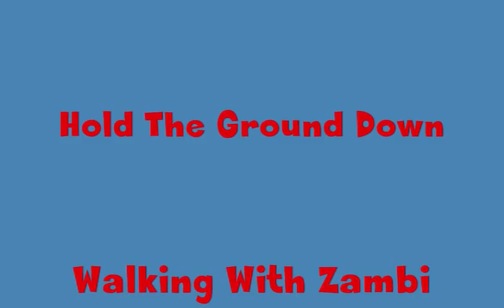Wii Col Bruce Hampton Mario Kart Strange Voices Arkansas Zambi Brato Ganibe remix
4 songs by Col. Bruce Hampton from the compilation "Strange Voices" CD, while Spooner and D play Mario Kart Wii, a racing video game.  The gameplay is novice cartoon racing on 3 levels. The music is: "Arkansas" - "Hold The Ground Down" - "Walking With Zambi (Try Hoodah)" - "Brato Ganibe" all original stories, improvs and rants from Colonel Bruce.

Also Mario Kart Wii is one of the best games on the Nintendo Wii. It's fun in multiplayer.  We didn't even know how to do the jumps and tricks in this video.  Just got the system.

I captured the Wii video gameplay using a Pinnacle Studio Ultimate hardware USB device, as an experiment.  I think this would be a good way to make Nintendo console tutorials and show various customizations as well as fastest times and high score rounds.

The main point of this movie is to share the wild Col. Bruce songs, funny songs and ranting and improvisational comedy and things that make you think, that probably isn't on YouTube otherwise.  The Wii gameplay footage is secondary.  Video remix by DG in Arkansas 2009, just for fun and sharing tunes.  Turn it up.  Enjoy.